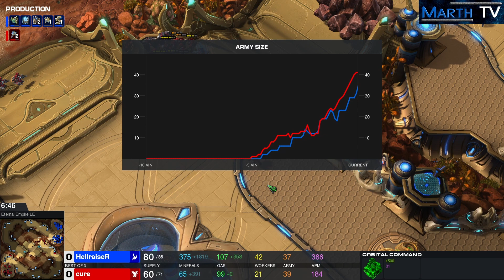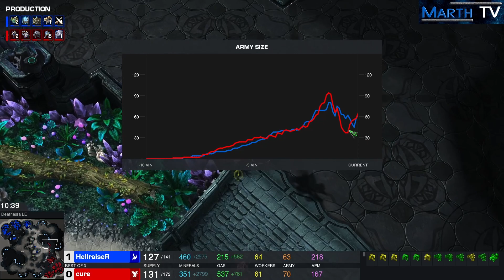StarCraft 2 - Replay-Cast #1155 - Cure (T) vs HellraiseR (P) - StayAtHomeStory Cup #2 [Deutsch]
BO3 Losers Match der Gruppe A der ersten Gruppenphase im StayAtHomeStoryCup #2 - Der koreanische Terraner Cure (Team Dragon Pheonix Gaming) gegen den Ukrainer HellraiseR (Team QLASH)